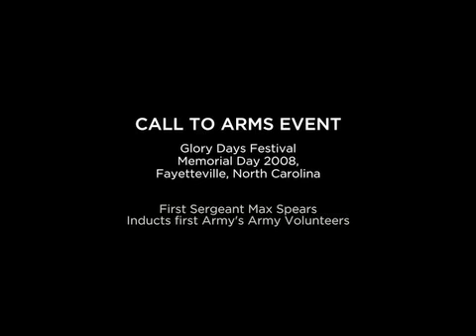The Army's Army Call To Arms Event: Inductees are sworn in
First Sergeant Max Spears Swears in the founding volunteers of the Army's Army, the world's only volunteer organization of citizens and businesses who've pledged their moral, physical and spiritual support to those in the military. Specifically, we will do everything we can to make soldiers and their families feel welcome, appreciated and safe in Cumberland County. We don't just give lip service to the line "Support the troops," we live it.